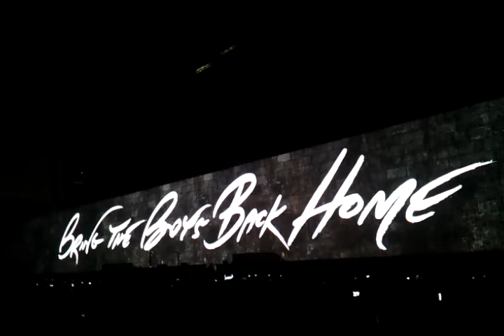Comfortably Numb - Roger Waters - Foro Sol, Mexico D.F. 27/04/2012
Comfortably Numb - Roger Waters Mexico